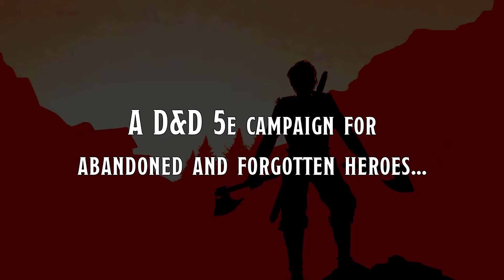Forgotten Helms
A D&D 5e campaign for abandoned and forgotten heroes whose story ended too soon; unfinished heroes destined for level twenty or death.